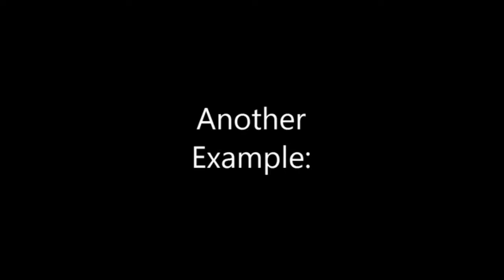2 Rural Russian Weddings.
The Title tells the tale (TTTTT)